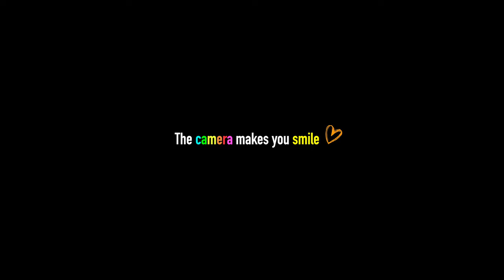【2024年最新情報】遂に待望のカメラとレンズが発表される！